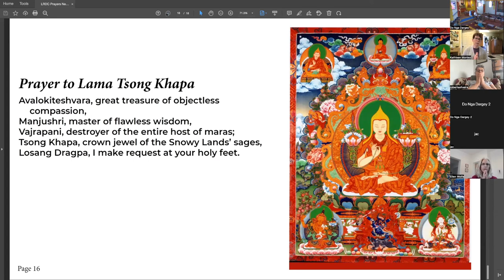Shambala Journey - July 17, 2022 - The Relationship between Mahamudra & Karma With Andrew Smith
Join us this Sunday at 11 am when Lion's Roar Sangha member,  Psychologist Andrew Smith gives a talk about the relationship between karma and mahamudra. Many of us have heard these words yet not fully understood what they mean and how they relate to our every day lives.

In Sanskrit, Maha means "great" and mudra means "movement" or "seal." Karma translated into English means action and there are consequences which follow our actions.

Mahamudra teachings appear to suggest that one can bypass karma,  but is this really the case? Andrew's talk will explore the relationship between karma and mahamudra to help answer this question.